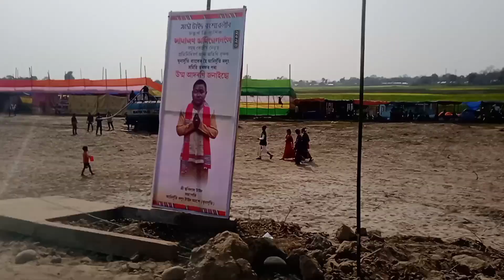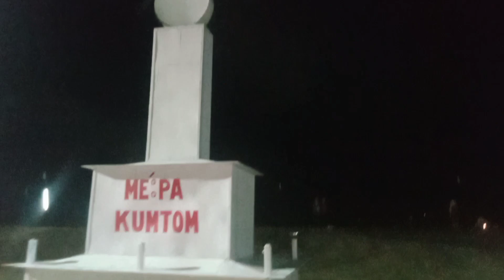1st day 😍 Taid opin /Taid ome vlog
1st day 😍 Taid opin /Taid ome vlog